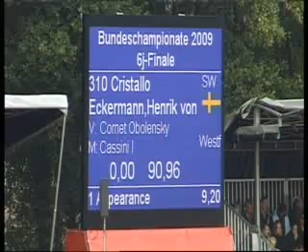Gut Neuenhof Cristallo I Bundeschampionat Warendorf 2009 Finale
Cristallo I Bundeschampionat Warendorf 2009 Finale
 Cornet Obolensky - Cassini I - Polydor